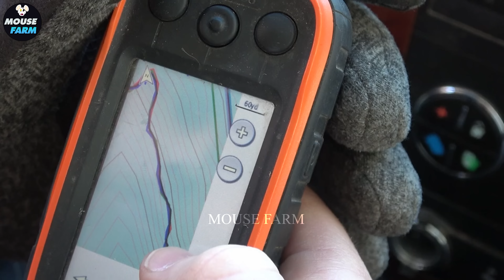Full Video 4k : Farmers And Hunters Deal With Thousands Of Mountain Lions | Wild Boar Hunting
Although the focus is on mountain lions, wild boar hunting is referenced throughout the documentary as a vital skill for dealing with invasive and dangerous species. The video highlights how the techniques used in wild boar hunting help hunters prepare for the dangers of tracking and managing mountain lions. Wild boar hunting is discussed in relation to population control, providing insight into how farmers and hunters apply similar strategies to both wild boar and mountain lion management. With breathtaking 4K footage, viewers are taken into the heart of the action, seeing firsthand how wild boar hunting experience is crucial for dealing with larger predators. Wild boar hunting remains a central theme, emphasizing its importance in broader wildlife management efforts.

00:00 intro video hunting
1:01 lion in the city
2:28 lion hunting
14:17 wild boar invasion
16:06 field attack
16:48 hunter attack
19:53 wild boar hunting